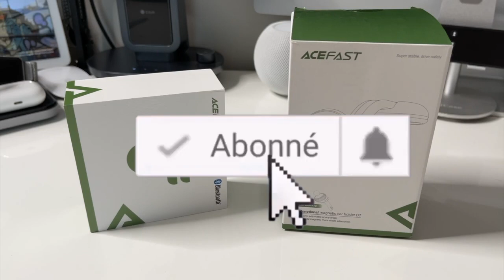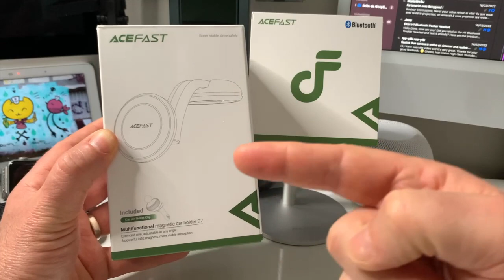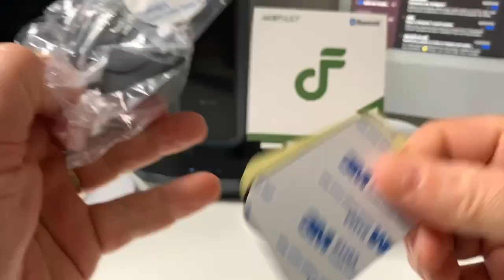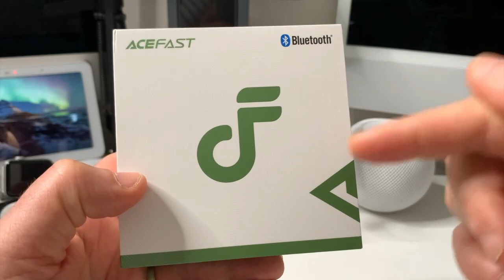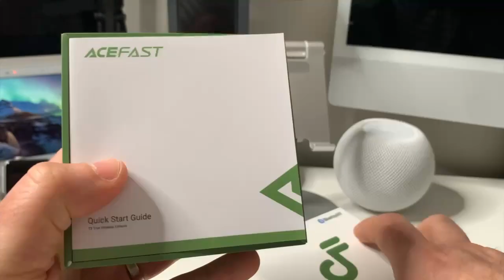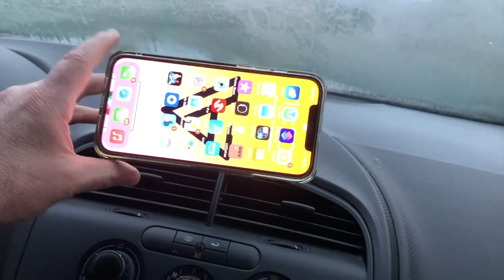ACEFAST écouteurs T3 bluetooth 5.2 : Support D7 Duo choc support de voiture pour GPS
Voici les détails du code :

Date de début : 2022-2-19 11:00 CET
Date de fin : 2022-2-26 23:59 CET

Voici les liens vers les produits:

Support voiture D7
Écouteurs Bluetooth T3